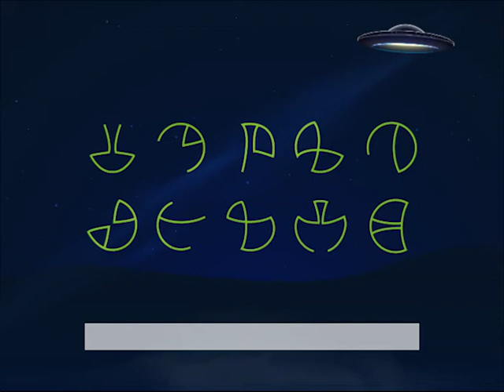Alien Virus Invasion